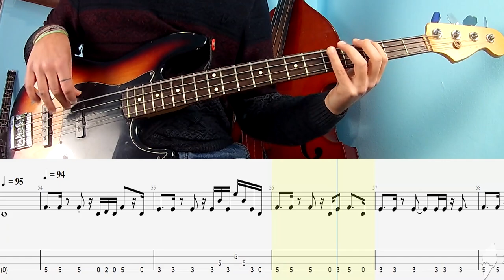John Mayer Good Love Is On The Way (Live LA) Pino Palladino BASS COVER + PLAY ALONG TAB + SCORE